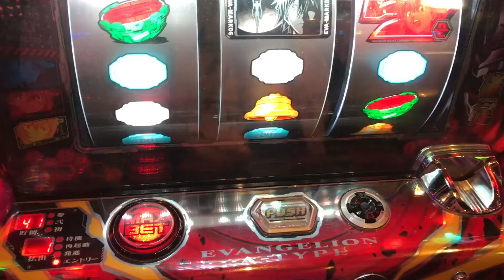エヴァ魂を繋ぐもの 1枚役はボーナス重複確定役